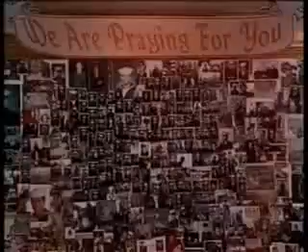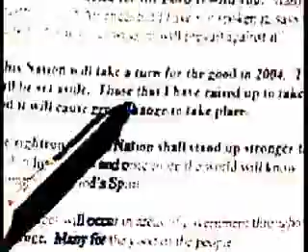TRANCENDENTAL HEADACHE - PROPHETIC WORDS OF UTTERANCE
Mash up video of religious TV.